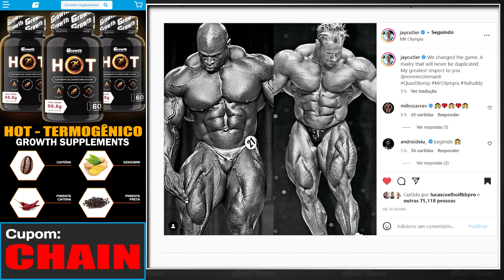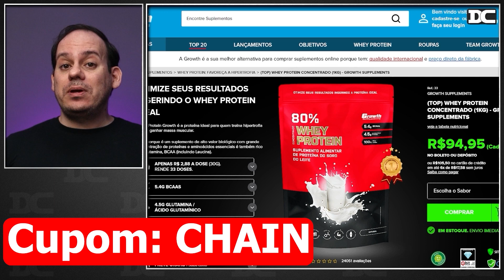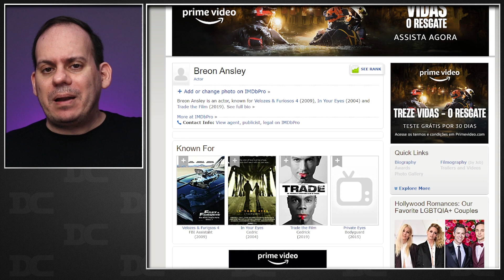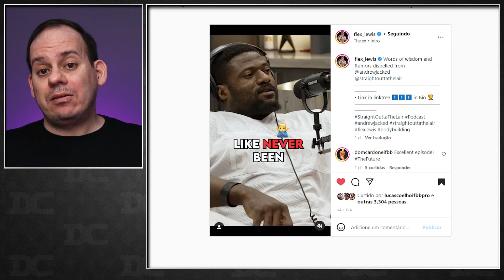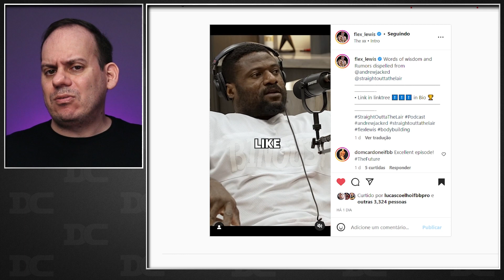Andrew Jacked sofreu lesão? Ele contou o caso + Jay e Ronnie é a maior rivalidade? Breon no cinema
Content:
00:00 - Jay Cutler e Ronnie Coleman
03:22 - Growth
04:02 - Breon Ansley
05:17 - Andrew JAcked